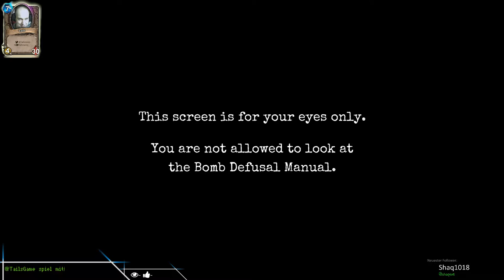Keep Talking and Nobody Explodes ★ #007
►PLAYLIST Keep Talking and Nobody Explodes:
Ein absoluter Geheimtip bei STEAM ist das Spiel "Keep Taling And Nobody Explodes", bei dem Ihr zusammen mit Freunden in die Rolle eines MacGyver mäßigen Bombenentschärfers schlüpft und eine Bombe innerhalb von 5 Minuten entschärfen müsst.

Ich bin gespannt ob wie eine Kommunikationsform finden und die Bombe entschärfen können oder in viele kleine Fleischstückchen zerrissen werden.